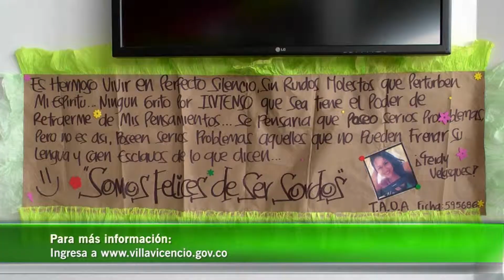ALCALDÍA Y SENA CAPACITAN A PERSONAS CON DISCAPACIDAD / GOBIERNO DE LA CIUDAD